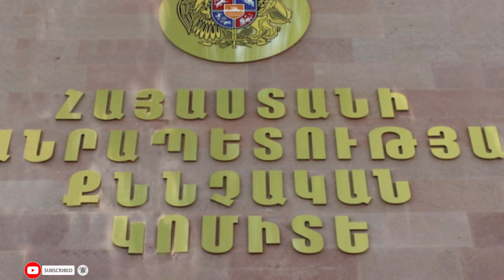Ջոկի հրամնատարը ինքնասան է եղել